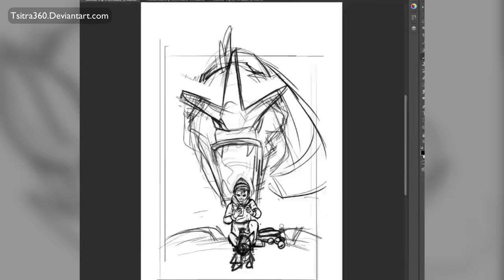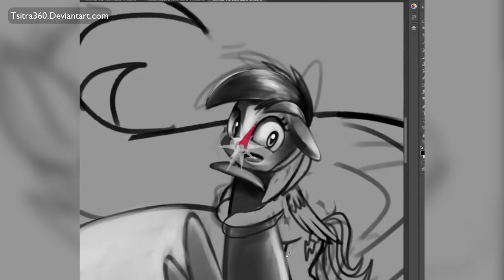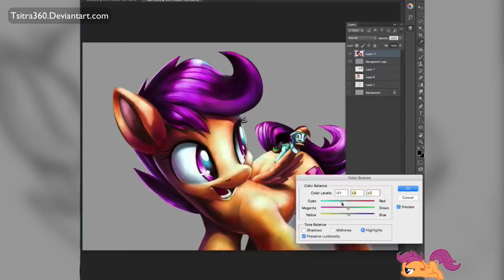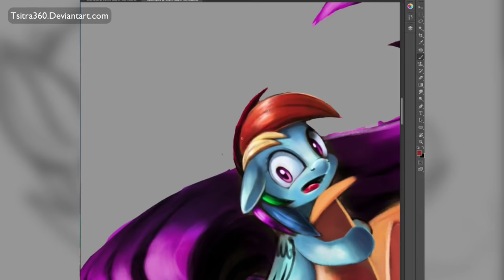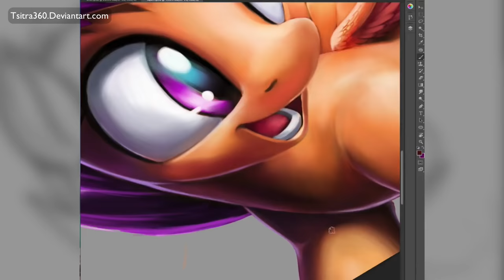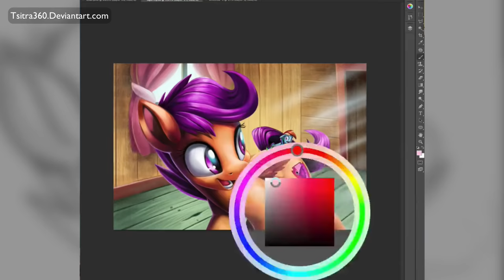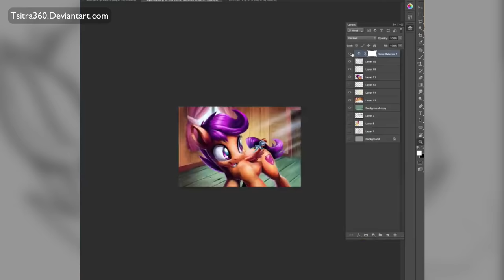Squirt (My Little Pony Art Time-lapse)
Looks like Dash is the squirt now!   Originally I recorded the first half of this drawing in real time, with commentary. However...my good mic isn't working right. So have a time-lapse instead!  Expand for more info.

Song: SootaChicken by Automatic Jack